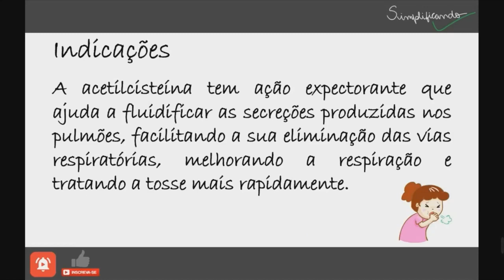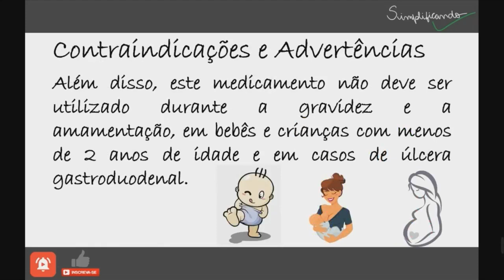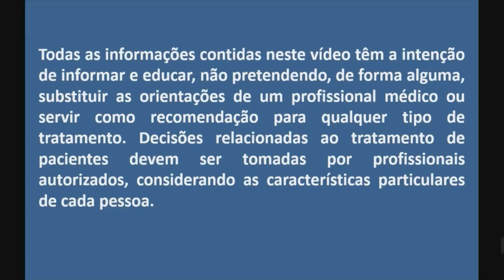FLUIMUCIL (Acetilcisteina): Indicações, contraindicações e riscos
Fluimucil é um medicamento que tem como principio ativo a acetilcisteína.
Esse é um medicamento bem versátil, podendo ser encontrado na forma de granulados, xaropes, comprimidos, solução nasal ou injetável

A acetilcisteína tem ação expectorante que ajuda a fluidificar as secreções produzidas nos pulmões, facilitando a sua eliminação das vias respiratórias, melhorando a respiração e tratando a tosse mais rapidamente. É indicada para o tratamento da tosse produtiva, bronquite aguda, bronquite crônica, bronquite tabágica, enfisema pulmonar, broncopneumonia, abscesso pulmonar, ou intoxicação+ por paracetamol, pois funciona, ainda, como antídoto para o fígado de danos provocados pela ingestão de paracetamol em excesso, regenerando os estoques da glutationa, que é uma substância vital para a função normal do fígado.

"FLUIMUCIL É UM MEDICAMENTO, SEU USO PODE TRAZER RISCOS, LEIA A BULA, EM CASO DE DÚVIDAS, PROCURE UM MÉDICO OU FARMACÊUTICO".